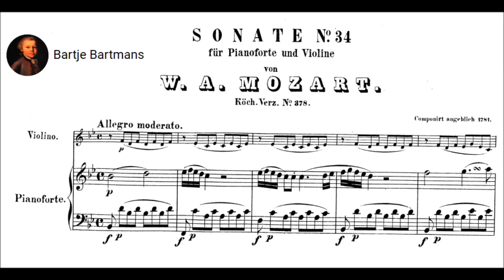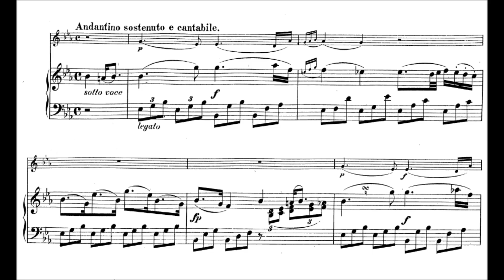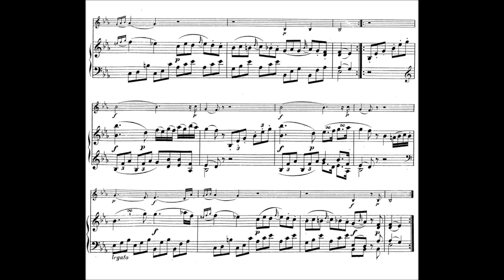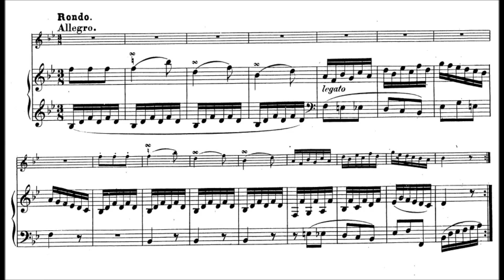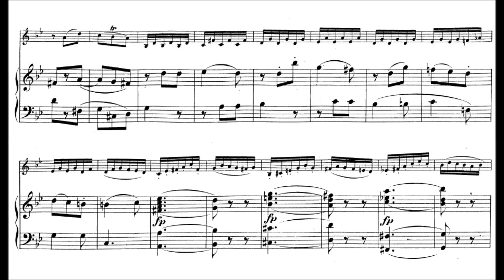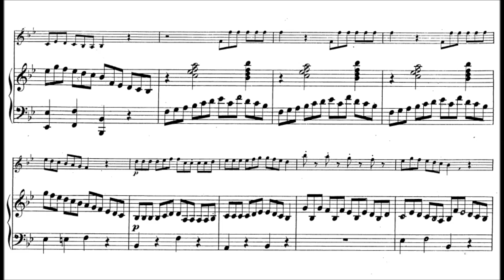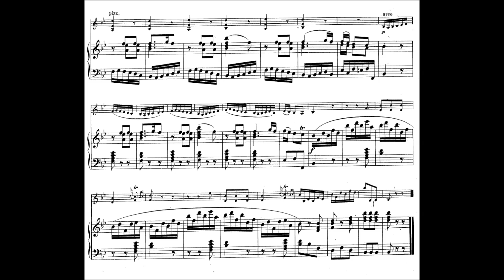Mozart/Johann André - Violin Sonata, #26, K378 arr. for Clarinet Quartet (1779/1799)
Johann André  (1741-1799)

Violin Sonata No. 26 in B-flat major, K. 378/ K. 317d (1779)
Arranged and published for Clarinet and String Trio (1799) by Johann André

1. Allegro moderato (0:00)
2. Andantino sostenuto e cantabile (6:00)
3. Rondo. Allegro (11:20)

Nina Buer, clarinet & Raphael Trio

Johann André (28 March 1741 – 18 June 1799) was a German musician, composer and music publisher of the Classical period.[1] He was born and died in Offenbach am Main.

In 1774, as the patriarch of a Huguenot family, André founded one of the first music publishing houses to be independent of a bookshop, in Offenbach am Main. Among his closest friends in Offenbach were Goethe, at the time of his engagement to Anna Elisabeth Schönemann, and he is pictured in the seventeenth book of Goethe's autobiography Dichtung und Wahrheit with an Offenbach am Main background in 1775.

In 1777, André was appointed musical director at the German theatre in Berlin, the Deutsches Theater, without having to abandon Offenbach am Main, however. He composed some 30 operas, ballads and songs.

His son, Johann Anton André (1775–1842), followed his footsteps into composing and music theory. After taking over the music publishing business from his father in 1799, Johann Anton André acquired Mozart's musical legacy from Mozart's widow Constanze in Vienna. She entrusted him with writing concluding measures to the overture to Don Giovanni, so that it could be performed in concert.

He developed the music publishing business and introduced lithography for printing of notes. Musikhaus André and the Musikverlag Johann André, with their wide-ranging musical archive, still exist today in the centre of Offenbach.